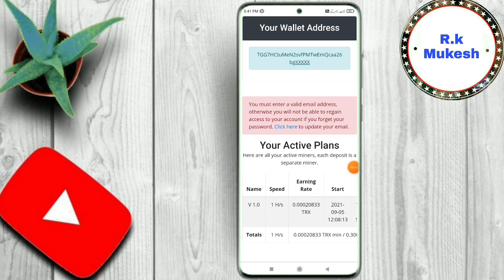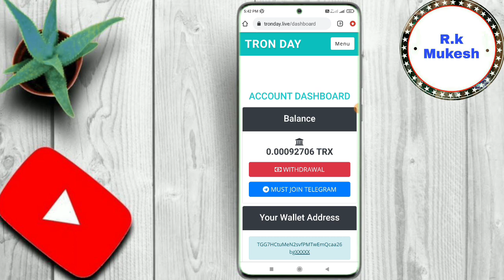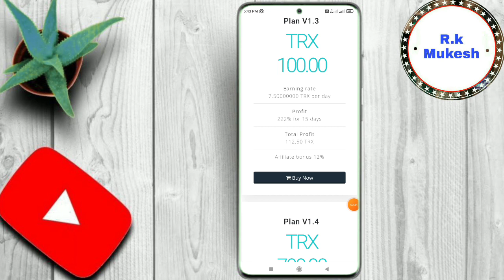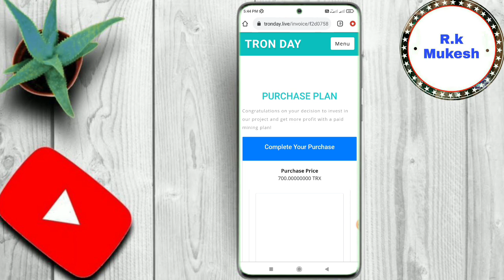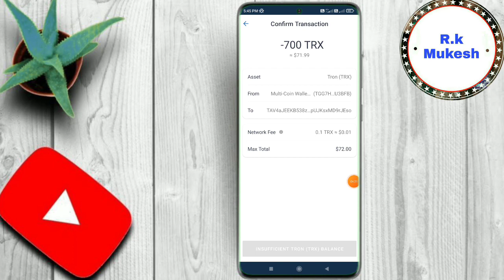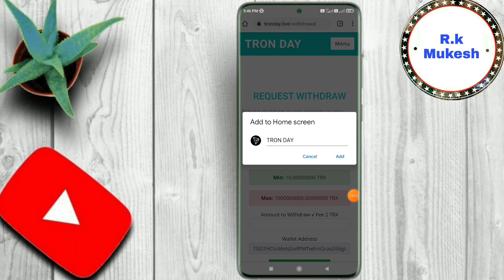TRON DAY | New Tron Mining | TRX Earning Site 2021 | 1H/s Pavar | Instant withdraw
R.k Mukesh

1 GH/s

Level 1

Refer 12% TRX

Withdraw 10 TRX

Level 5

1 Refer 50 TRX

Withdraw 1 TRX

Refer 50%

1 Refer Rs.50

Redeem Rs.100

5 minutes Full KYC PAN Card

1 Refer Rs 100

R.k Mukesh